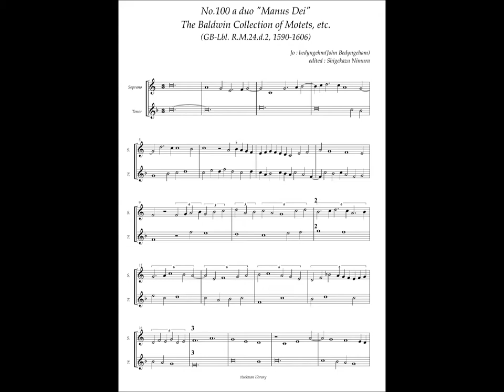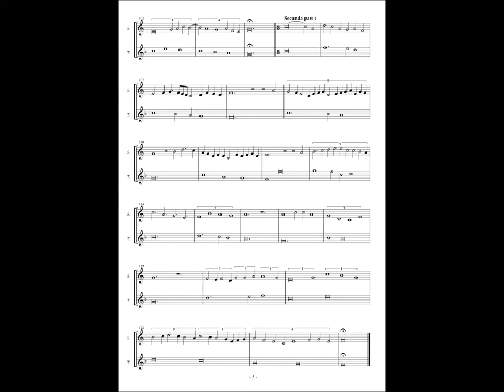RM24 d2 No100 John Bedyngeham a duo Manus Dei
John Bedyngeham (fl. 1459/1460)